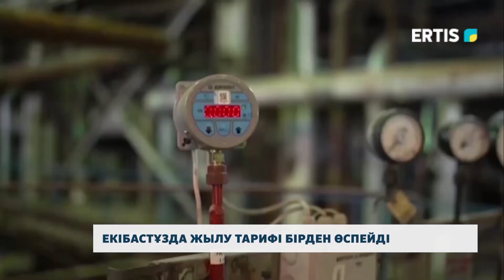Екібастұзда жылу тарифі бірден өспейді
Екібастұзда жылу тарифін мейлінше баяу көтеру жоспарланып отыр. Тариф саясаты әр кәсіпорынның жағдайына байланысты белгіленеді. Өзгерістер халыққа қызмет көрсететін, қуат көзін ұсынатын немесе электр энергиясын алатын ұйымға байланысты. Желілердің тозу көрсеткіші де тарифке әсер етеді. Екібастұзда жүйе мүлдем тозған. Ең үлкен өсім сол жақта жоспарланған. Екі еседен жоғары болады. Бірақ біз оны басқа механизмдер арқылы тежеуді жоспарлап отырмыз, - деді ұлттық экономика министрі.